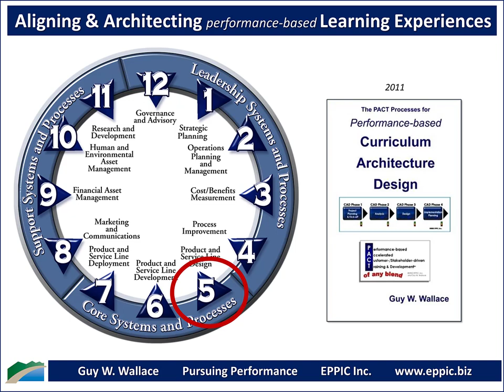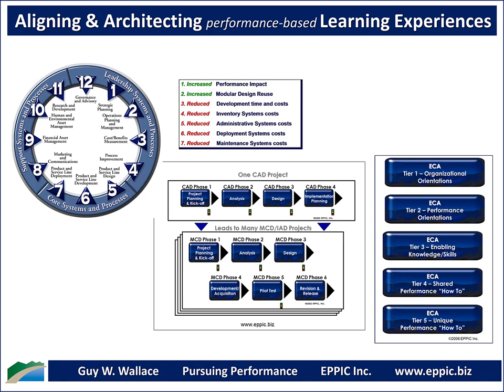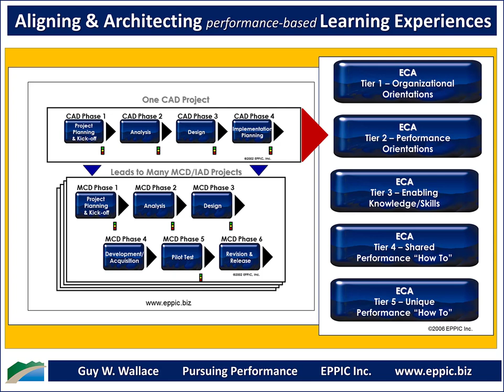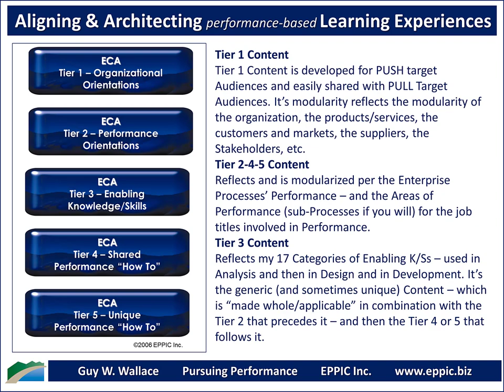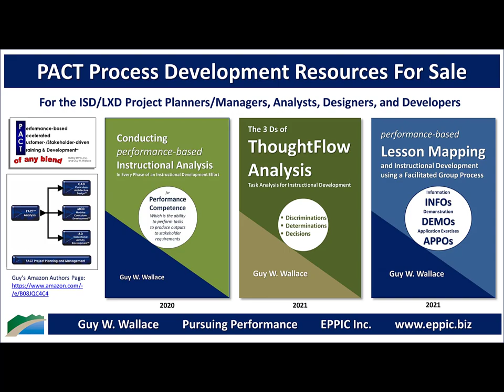Aligning and Architecting L&D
The affordances of an Instructional - Curriculum Architecture Design when driven by an Alignment mechanism with Enterprise Leadership.

Stop the throwaway practices where most Instructional Experience content isn't worthy of maintenance. Was it really worthy of the investment to build or buy in the first place? Or does being a good shepherd of shareholder equity not matter? Only build or buy what has sufficient life cycle returns for the costs.